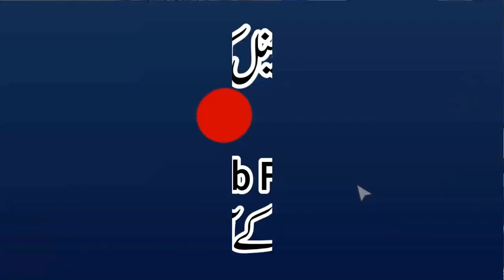Para No.6 LaaUhibbullah | Khulasa Quran | Qari Muhammad Yaqoob Faisalabadi |پارہ نمبر6لایحب اللہ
Al-Fajr Presents
Dar-ul Tauheed
Muhammad Mansha
ALWADUD
Arslan Graphics
Khalis Deen
Aamir Mukhtiar